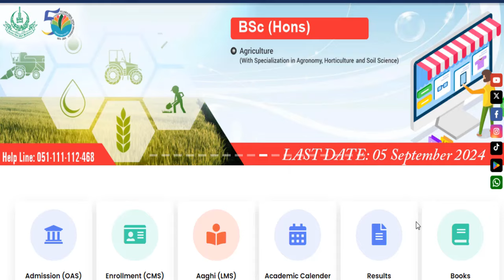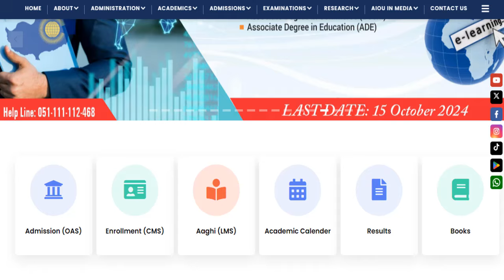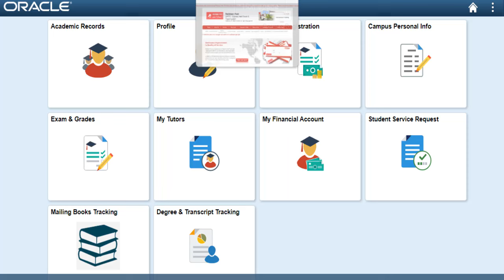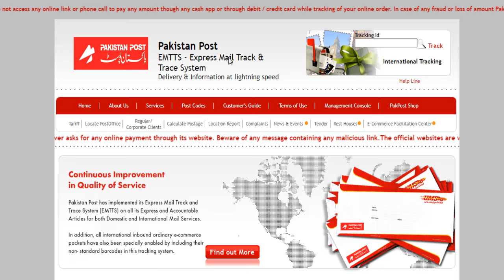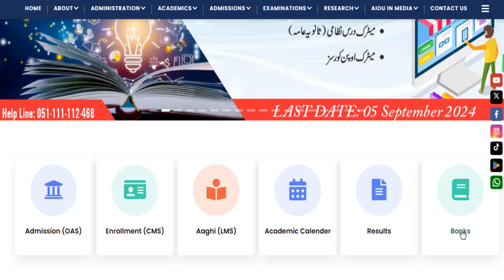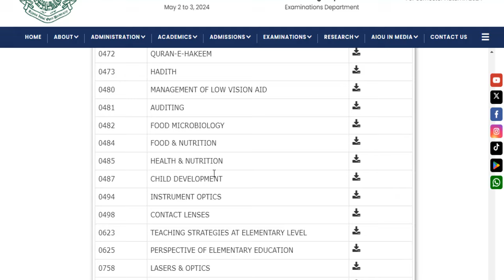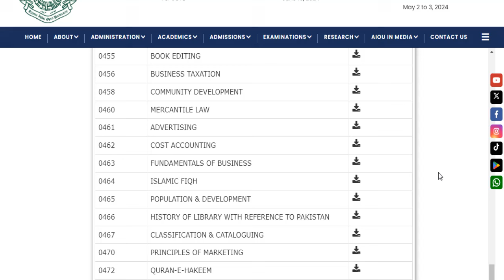Allama Iqbal Open University Books Tracking in Pakistan Post & How to Download Free PDF Books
In this video, I am explaining to my audience how to track AIOU Books and how to download free PDF books from Open University official website. AIOU is the leading university in Pakistan. It provides education on ODL model to the students who live in remote areas. AIOU offers many programs to the students such as Matric/FA/BA/ADP/ADA/ADE/BS 5th Semester/BS 1st Semester/BBA and B.Ed on online distance learning pattern. The university sends books to the students. Occasionally, the students feel difficulty in receiving books. So this video provides a solution to those students.